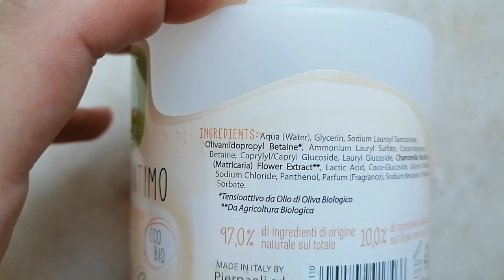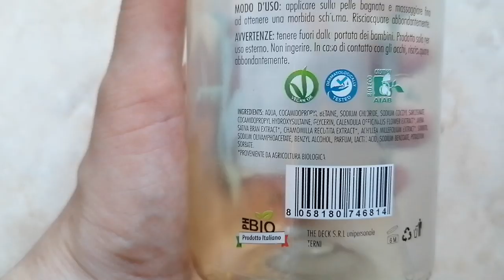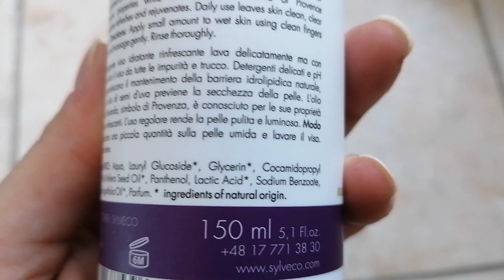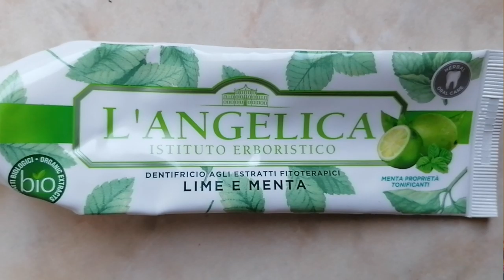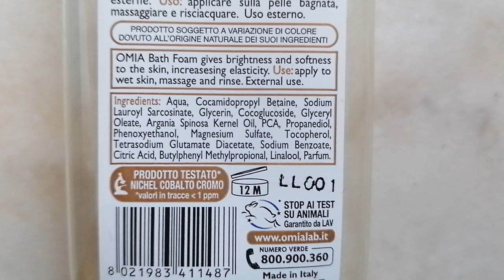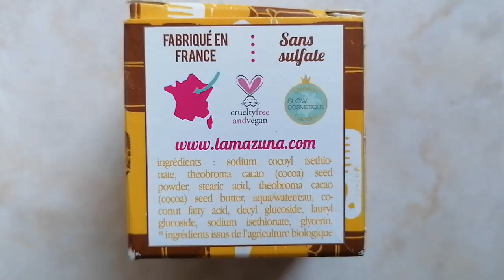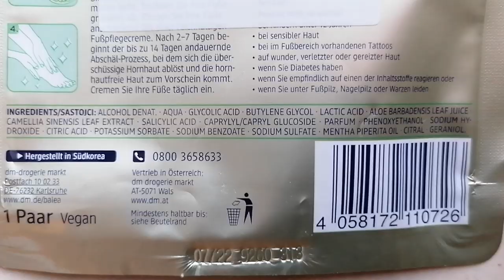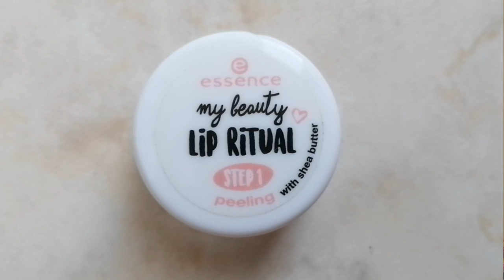Prodotti finiti del periodo # 62